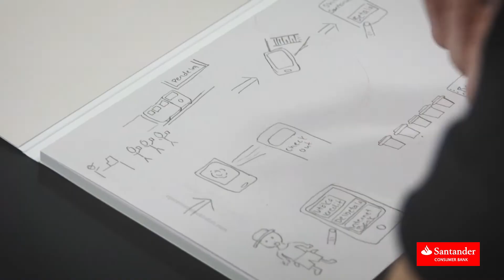Ideathon – some ideas are worth being realized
Santander Consumer Bank is creating new products and services for the future, and we do it in a unique way encouraging our employees to participate and contribute in a process together with external entrepreneurs. In June 2017 we gathered 20 employees and invited 20 external entrepreneurs for a 24 hour Ideathon, which is a way of fast-tracking a creative process focusing on product and services development. Many innovative ideas with full commercial potential surfaced, and several of the ideas will shortly be presented as new concepts and products! This is a way for Santander Consumer Bank to live up to the vision "We Go Beyond Banking”.